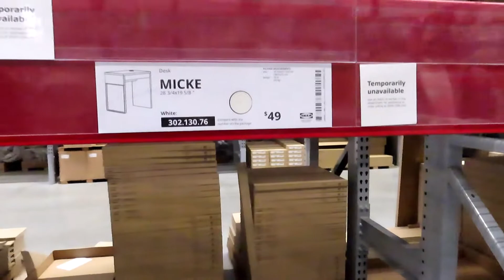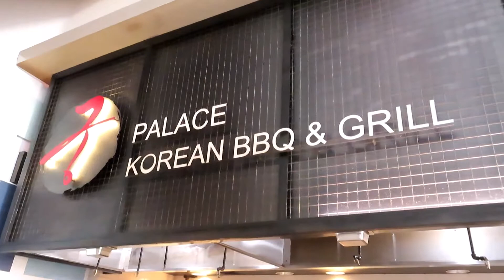Short Vlog 🧡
Stay safe! 💕